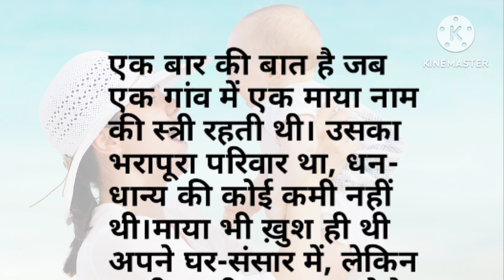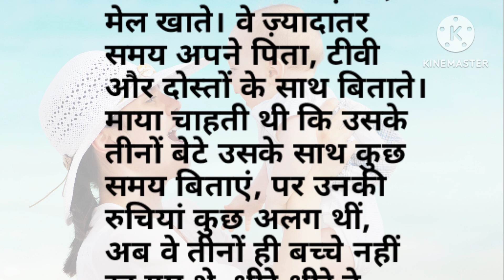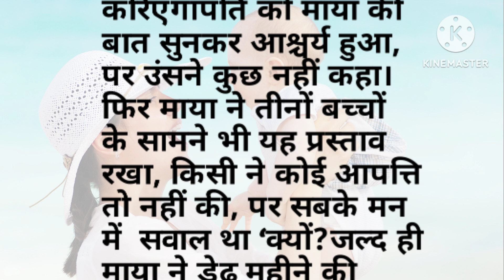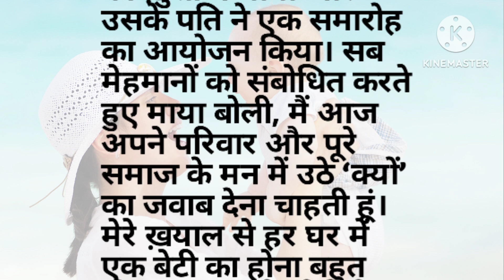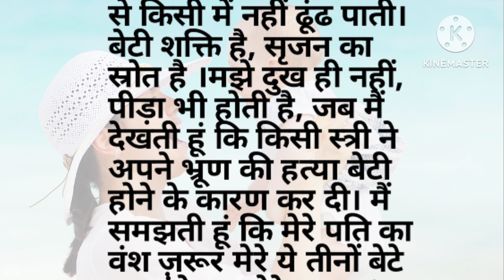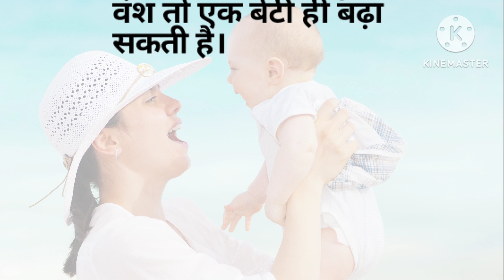मां का ममत्व.. बेटी से..!!@sk@vlogsubscribe !!प्रेरणादायक हिंदी कहानी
मां का ममत्व.. बेटी से..!!@sk@vlogsubscribe !!प्रेरणादायक हिंदी कहानी hindistory herttouchingstoryप्रेरणादायक हिंदी कहानी !!मोरल स्टोरी!!@skvlogsubscribe#hindistory#herttouchingstory#@skvlogsubscribe#hindistory#herttouchingstory#moralstory@skvlogsubscribe#hindistory#herttouchingstory#sk@vlog#short shortvideo youtube#@skvlogsubscribe#youtubeshort#hindistory#herttouchingstory#lessonablestory